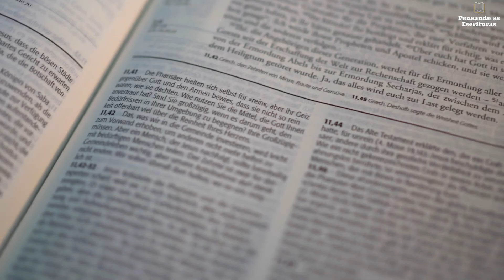DEVOCIONAL #319: A âncora da nossa esperança / Pensando as Escrituras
A ÂNCORA DA NOSSA ESPERANÇA

☕📖 “Somente em Deus, ó minha alma, espera silenciosa, porque dele vem a minha esperança.” (Salmos 62.5 | ARA)

📚🔍 O conteúdo desse devocional foi extraído da seguinte obra: Presente Diário: o livro das leituras devocionais diárias, nº 24. São Paulo: Rádio Trans Mundial, 2021. p. 183. Autor desta reflexão: Genevaldo Edino de Souza Bertune.

ADQUIRA OS LIVROS:
▶ “Estes São os Últimos Dias?” (R. C. Sproul):

▶ “Como viver e agradar a Deus” (R. C. Sproul):

▶ “Introdução à Cosmovisão Cristã” (Michael W. Goheen & Craig G. Bartholomew):

▶ “Faça Diferença: o impacto do cristão na cultura e na sociedade” (R. C. Sproul):

▶ “Bases da Fé Cristã” (Wayne Grudem):